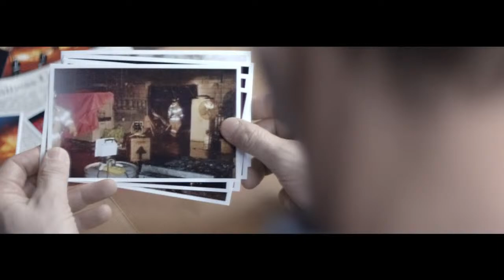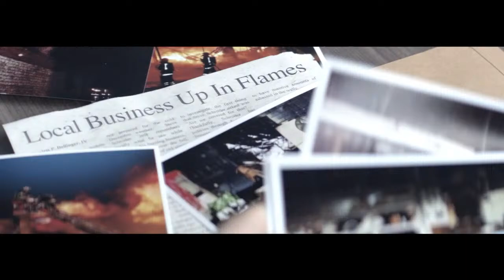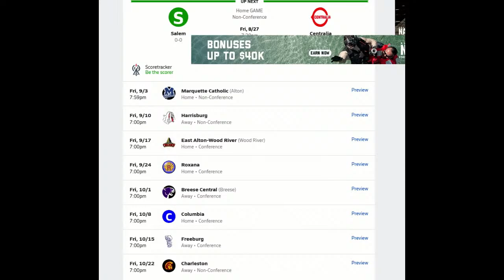Big Talk With Bruce Dickey - Kevin Greene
Kevin Greene, Head Football Coach for the Salem Wildcats joined the show to talk about the upcoming football season, and the restructured Cahokia Conference.